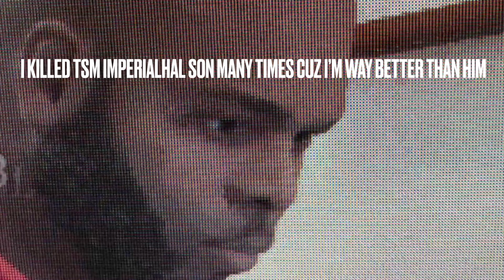Every TSM Imperialhal DEATH in $2,000,000 ALGS CHAMPS